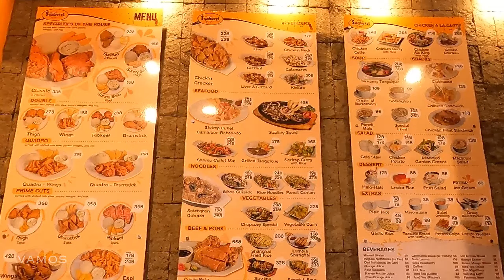Yummy Fried Chicken at SUNBURST Oakridge Cebu! | March 2023 | Philippines | Cebu [HD]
Film month: MARCH 2023 / 29C
Location: Sunburst Fried Chicken Oakridge Cebu